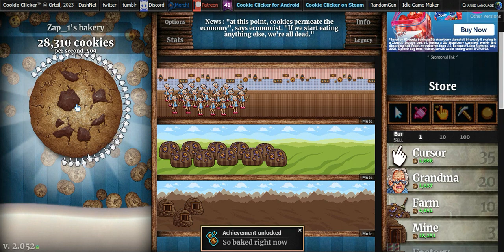Playing Cookie Clicker (pt.2 of 5)